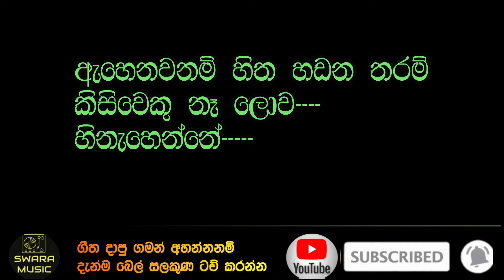ehenawanam hitha hadana tharam H R jothipala karaoke song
"Ehenawanam Hitha Hadana Tharam" is a classic Sinhala song performed by the legendary Sri Lankan vocalist, H R Jothipala. The title translates to "When You Gave Me a Smile." Jothipala was renowned for his rich voice and emotive delivery, making his songs deeply resonant with audiences.

In this particular song, one can expect heartfelt lyrics expressing the emotions associated with love and affection. The title suggests a theme of happiness and warmth, evoking the imagery of a smile exchanged between lovers or cherished ones. Jothipala's rendition of the song likely features his signature passionate vocals, conveying the depth of emotions embedded in the lyrics.

The karaoke version of "Ehenawanam Hitha Hadana Tharam" would typically include instrumental accompaniment and backing vocals, providing listeners with the opportunity to sing along and immerse themselves in the melody. Karaoke versions often serve as a platform for fans to pay homage to their favorite artists and engage with the music on a more personal level.

Overall, this song by H R Jothipala is likely to be a soulful and melodious journey through the intricacies of love and human connection, beautifully encapsulated in both its lyrics and musical arrangement.

Welcome to SWARA MUSIC  my YouTube channel.
This channel allows you to sing songs for your enjoyment, Come join us and don't forget to subscribe my channel now.Like, comment, share, write us the songs you want, Contact us through the link below or via Gmail.

Do you like to sing songs?
Do you like new music tones?
Join us, dance, sing and have fun
Enjoy life and live a happy life Join SWARA MUSIC our channel now

අපේ සියලුම ගීත අහන්න පහත ලින්ක් වලින් බලන්න